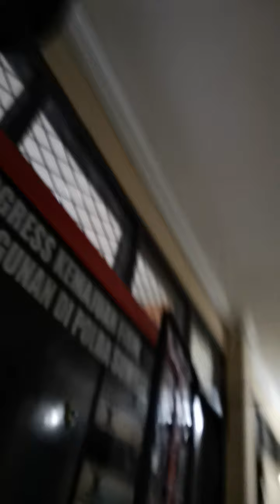Worksocial angga patrol law waste and living environment and workers&salary and swept floor offic(1)